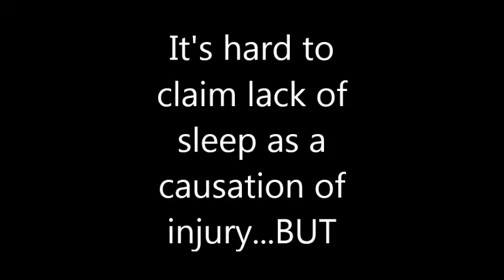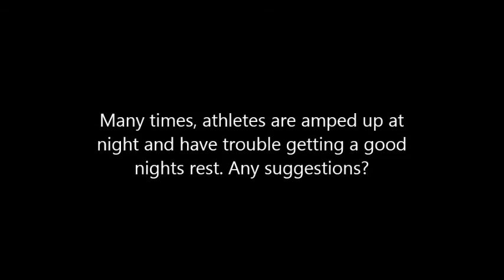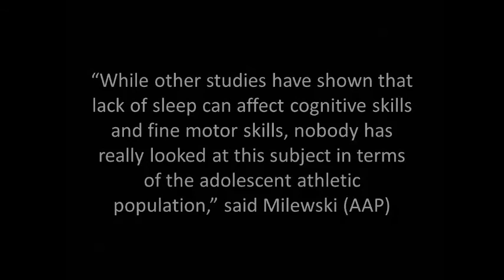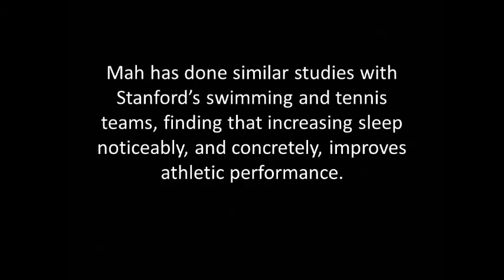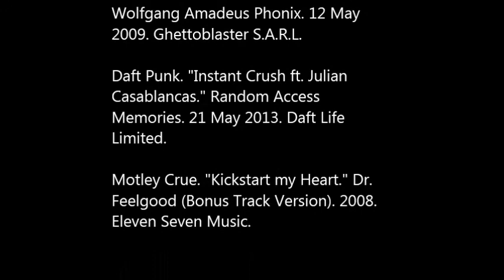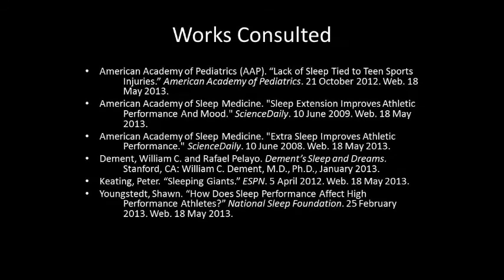Sleep and Sports Performance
Outreach Video for Dement's Sleep and Dreams Class at Stanford.